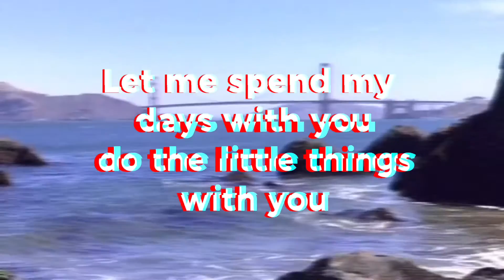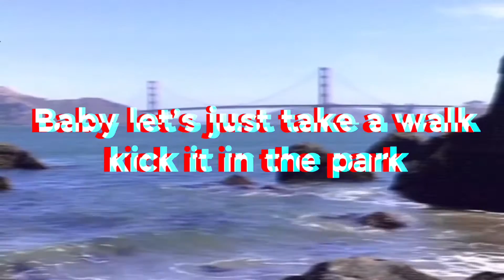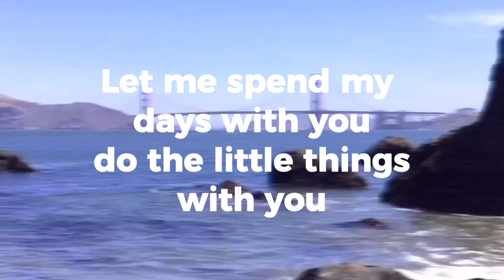Jay Naundros & Ben Kelly - Little Things (Official Lyric Video)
The official lyric video for the third track off of Jay Naundros and Ben Kelly's collaborative EP, Coast to Coast.

Produced by Jay Naundros & Ben Kelly
Music & Lyrics by Ben Kelly

If you mess with my stuff make sure to share it around - I'm a rising R&B artist based in Washington, DC. I'm on IG at @benkellysound

rnb music new rnb song new rnb artist r&b music new r&b song new r&b artist frank ocean tyler the creator sza syd daniel caesar omar apollo alternative rnb alternative r&b old school rnb old school r&b marvin gaye michael jackson stevie wonder 90s r&b 90s rnb throwback soul ben kelly ben kelly singer ben kelly music ben kelly soul ben kelly r&b singer ben kelly rnb singer new ben kelly song jay Naundros lyric video